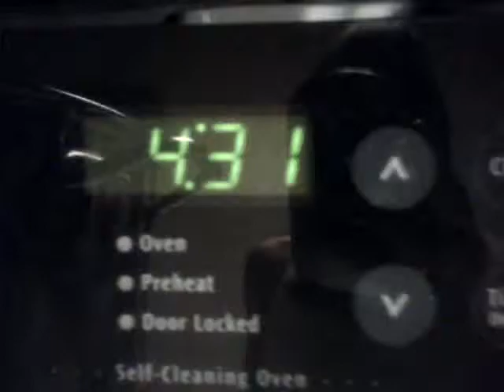cockroach war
3 kids trying to kill a cockroach at 4 in the morning